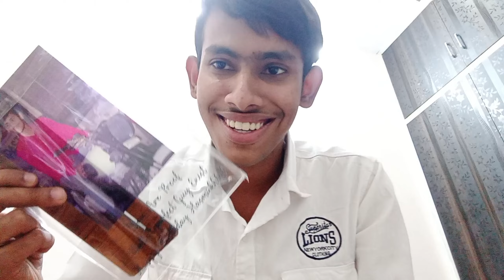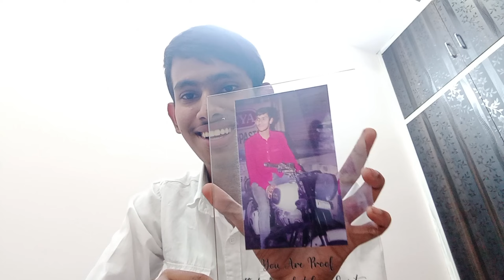MY BIRTHDAY VLOG 🎂/ TANVEER KHAN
DO FOLLOW ME ON OTHER SOCIAL MEDIA ACCOUNTS